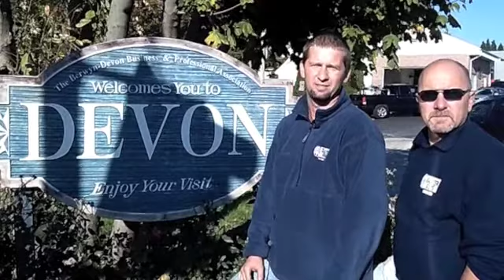Devon PA Gutter Guys | Rain Gutters Devon PA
We can replace your old, damaged rain gutters with the highest quality new gutters to protect your home from water and ice damage. We also clean and repair gutters.  We provide the best pricing, service, and warranties available. Ask for Josh Williams or Mike McKiernan.

Our Devon Pennsylvania office is located at 515 Bethlehem Pike, Colmar, PA 18915.